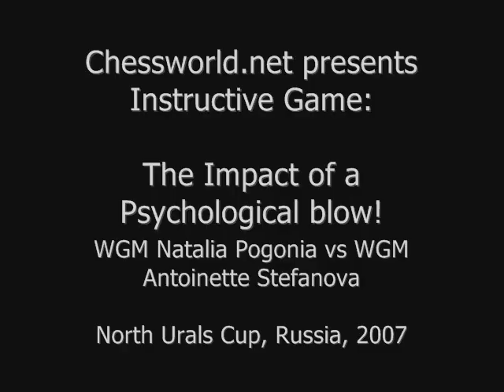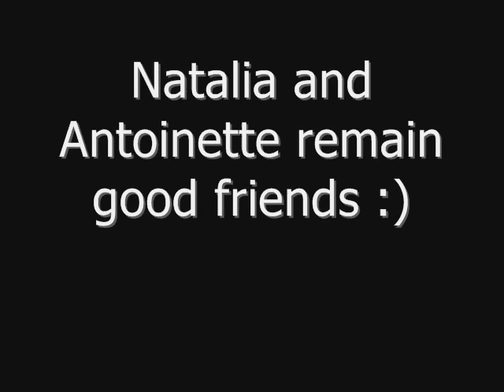Chess Psychology: The impact of a Psychological blow! - Natalia Pogonina Instructive Game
Chess World.net presents Instructive game: The impact of a Psychological blow!

WGM Natalia Pogonina vs WGM and 12th Womens World Champion Antoinette Stefanova

[Event "North Urals Cup"]
[Site "Krasnoturinsk RUS"]
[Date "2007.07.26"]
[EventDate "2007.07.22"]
[Round "5"]
[Result "1-0"]
[White "Natalia Pogonina"]
[Black "Antoaneta Stefanova"]
[ECO "C78"]
[WhiteElo "2429"]
[BlackElo "2481"]
[PlyCount "49"]

1. e4 e5 2. Nf3 Nc6 3. Bb5 a6 4. Ba4 Nf6 5. O-O Bc5 6. c3 b5
7. Bc2 d6 8. a4 Bg4 9. h3 Bxf3 10. Qxf3 b4 11. a5 O-O 12. d3
Rb8 13. Nd2 d5 14. exd5 bxc3 15. bxc3 Nxd5 16. d4 exd4 17. Qd3
g6 18. Qc4 Rb5 19. Ne4 Ne5 20. Qxd5 d3 21. Qxd8 Rxd8 22. Ba4

Thumbnail
Stefanova
By Frank Hoppe (Own work) [Public domain], via Wikimedia Commons